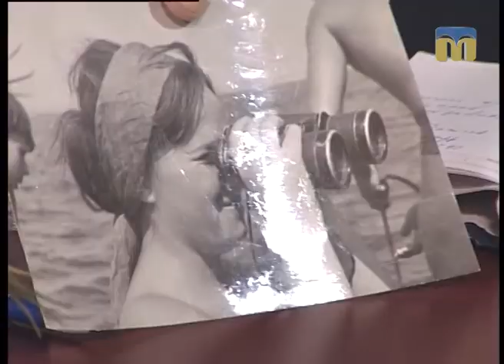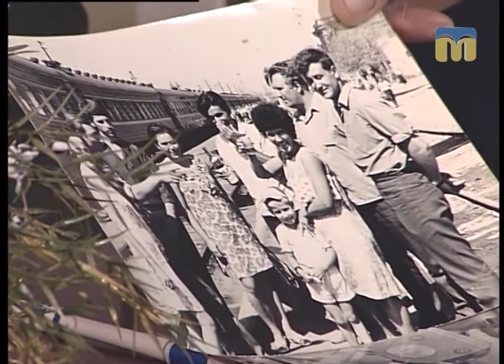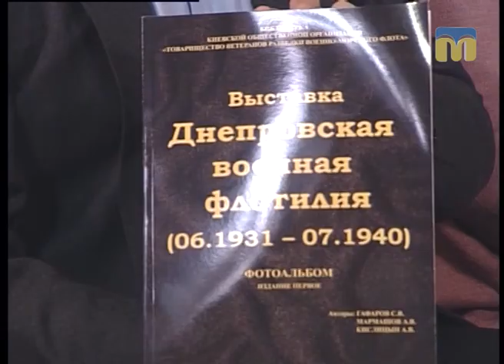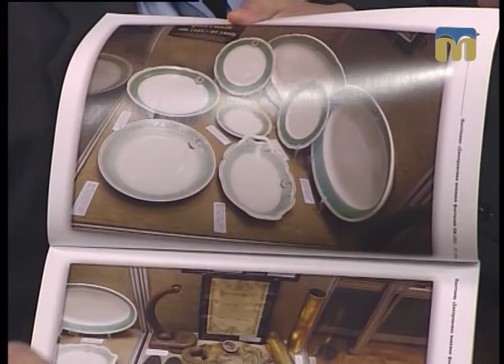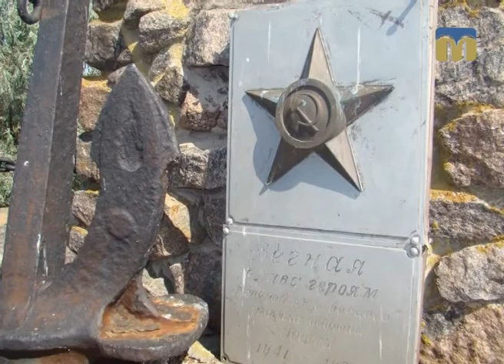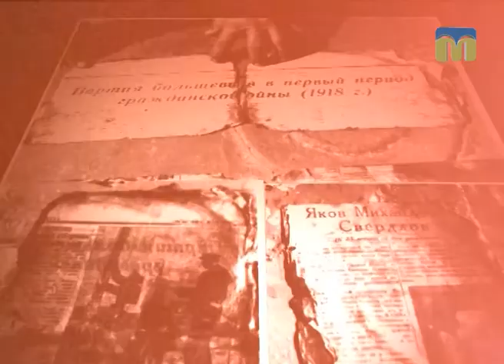Секрети підводного світу розкривають члени спортивно-технічного клубу "Садко" — 30.01.2016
Чим запам’яталася експедиція 1972 року? Як святкували  Новий рік миколаївські аквалангісти? Які перспективні плани щодо розвитку спортивно-технічного клубу "Садко”? - Відповіді на ці та інші запитання в програмі “Розмова на тему”.